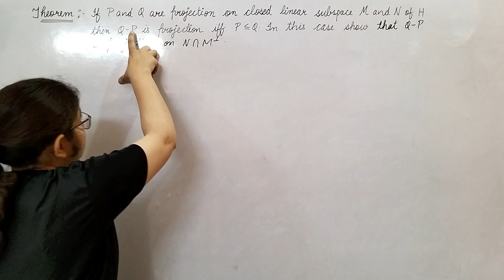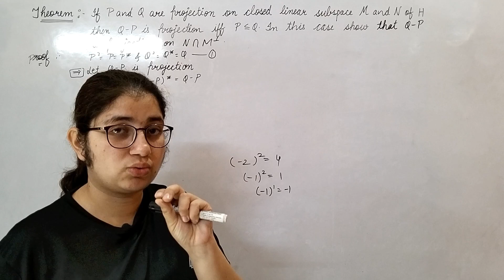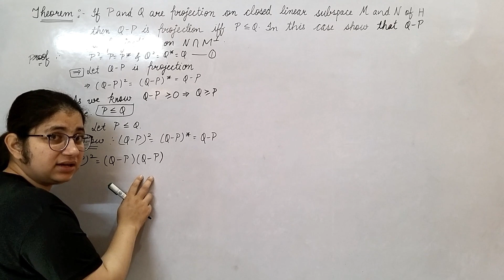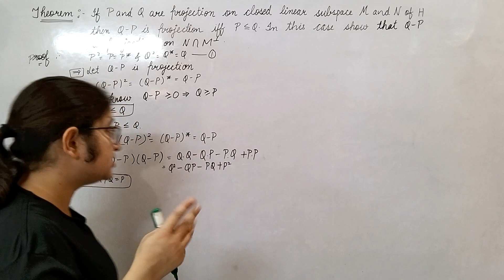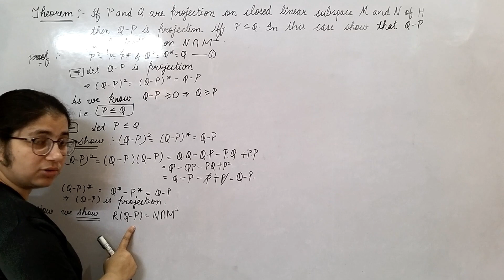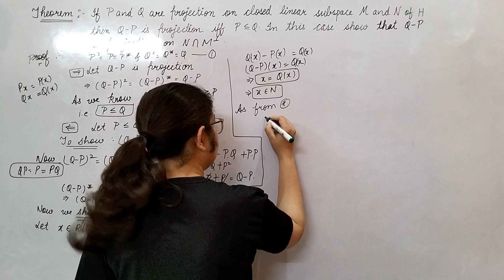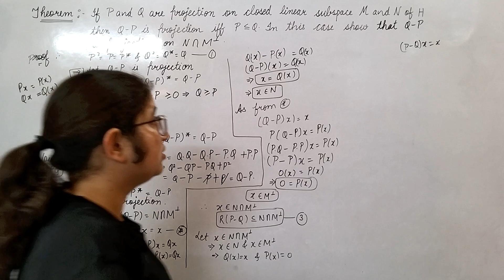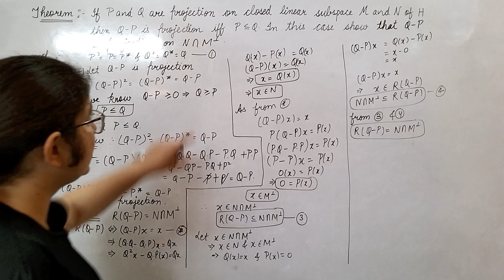Difference Q - P is projection iff P≤Q , Inner Product Space | by Sapna